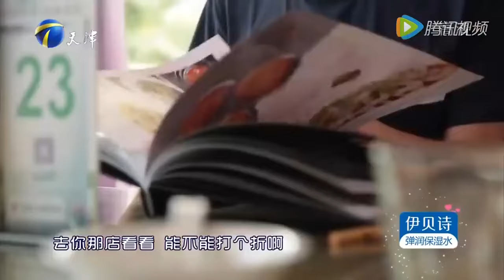男生热心肠 超级喜欢“认朋友” 仅仅一面之缘的人都被她成为是“好朋友” 任何人开口借钱都会倾情相助 而当他请未来丈母娘吃饭却忘带钱包时 却没有“好朋友”倾囊相助【爱情保卫战】精华版